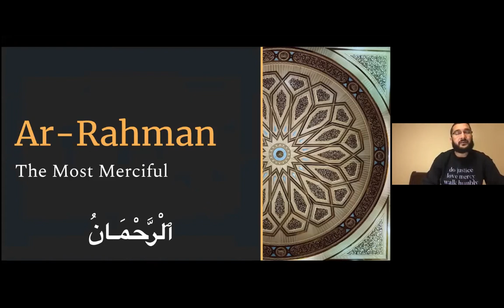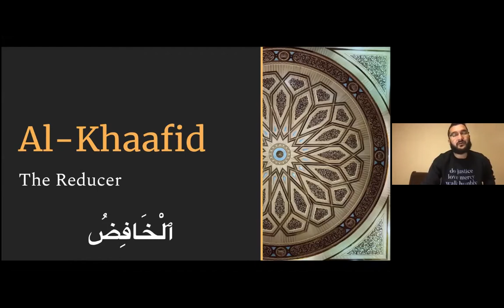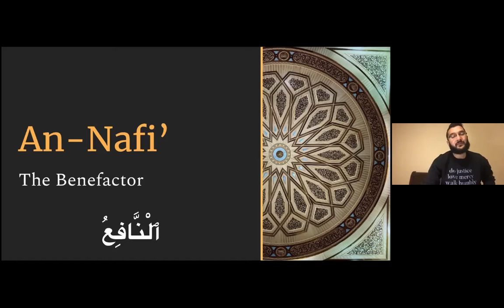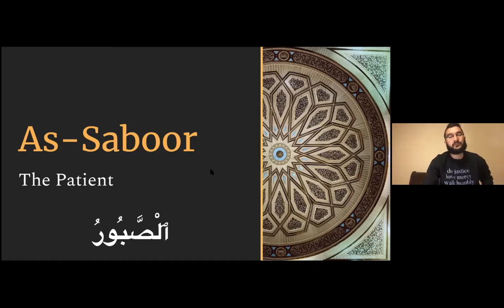Ramadan Post-Fajr 99 Names of Allah Dhikr Session - Day 16 - Al Hakeem | Al Wudood | Al Majeed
Al Hakeem (The All-Wise)
Al Wudood (The All-Loving)
Al Majeed (The Glorious)